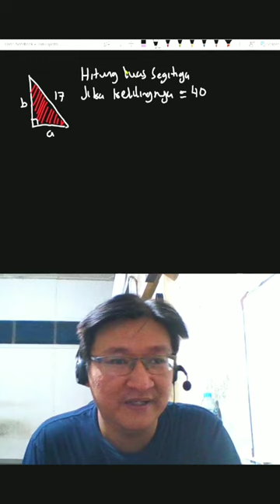bahas soal pythagoras susah